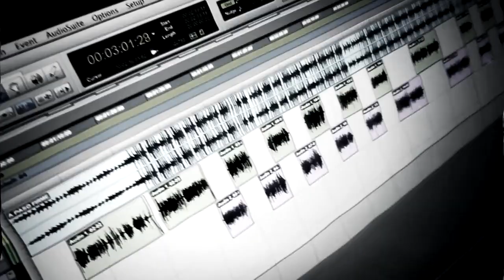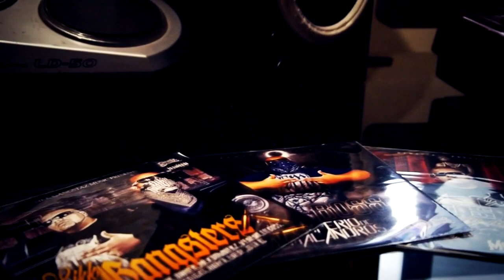A PASO FIRME (videoclip) BOSS HEM/HEMAFIA/PROD. BANDIDO FILMS